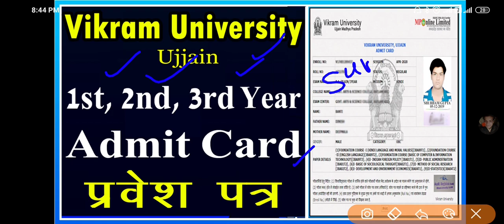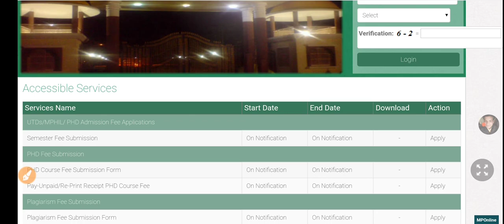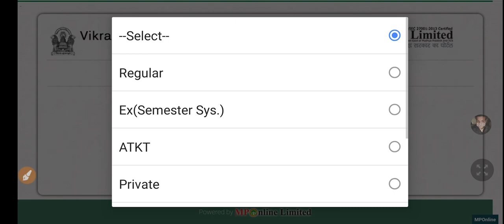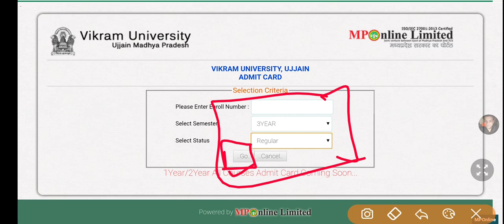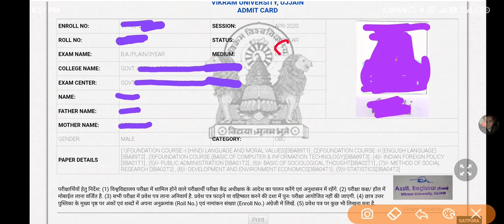Vikram University Ujjain Admit Card Download || विक्रम यूनिवर्सिटी प्रवेश पत्र कैसे निकाले!!